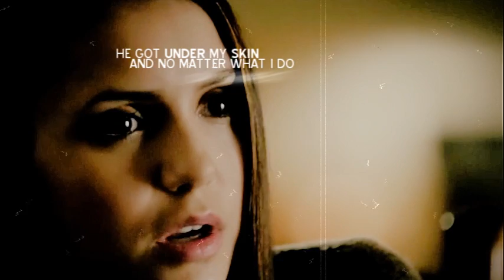damon & elena-I 'm frozen to the bones [PREVIEW]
testing audio and quality!